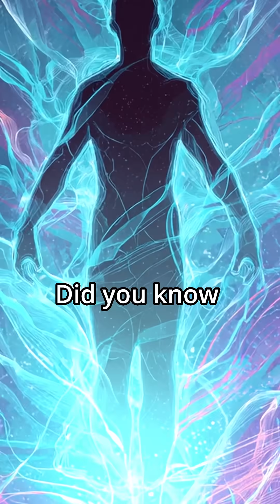How Do Cells Talk With Light?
Did you know that your cells communicate with light through a mysterious process called biophoton emission?
Modern science has discovered that the human body emits tiny particles of light — photons — that may serve as a hidden communication system between cells. These biophotons are so weak, yet measurable, and scientists believe they could hold the key to understanding quantum communication in biology.
The phenomenon of biophoton emission shows that cells communicate with light in the brain, skin, and even DNA. Researchers have found that biophoton emission occurs naturally in all living organisms and may synchronize cellular activity, neural signals, and even consciousness itself. Every second, billions of photons travel through your body, proving that the human body is not just chemical, but also light-based.
From the quantum level to the biological structure, cells communicate with light to maintain harmony. Understanding biophoton emission could revolutionize science, medicine, and our idea of what life truly is.
Could your body be speaking a language of light? Watch the video to find out!